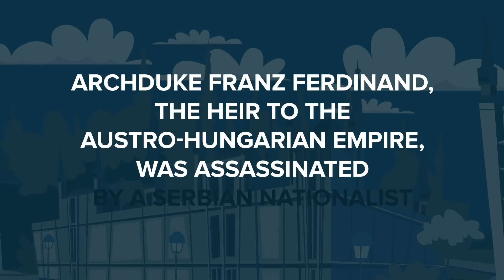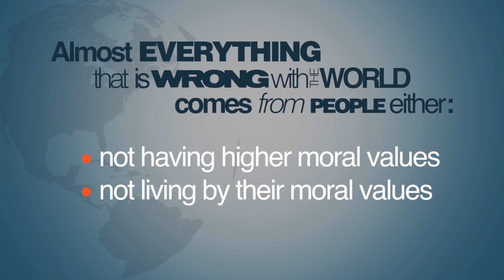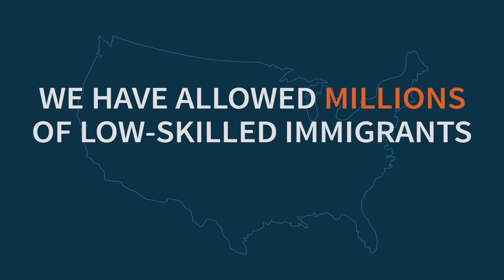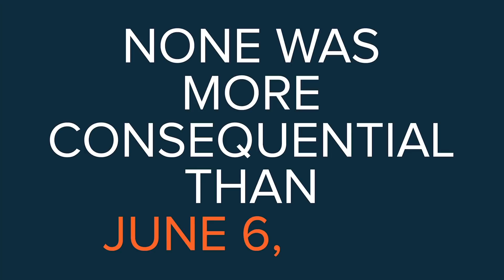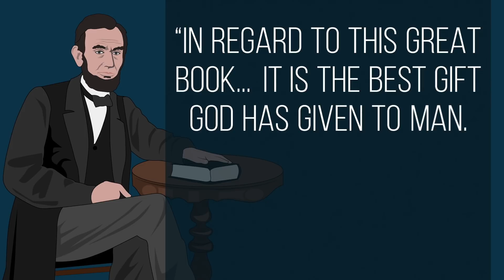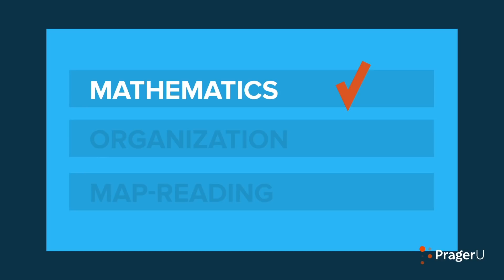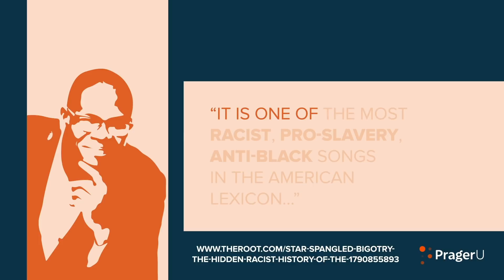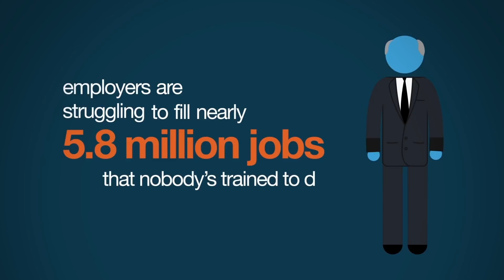Monday March 23 Video Marathon | Marathons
Schools remain closed, so the video marathon goes on! All week long, PragerU will be streaming a free marathon of 5-Minute videos starting at 9am PT. Enjoy!